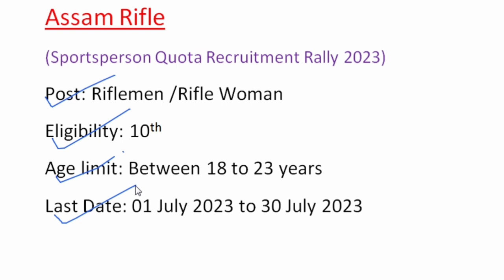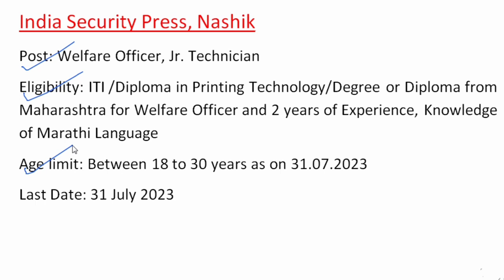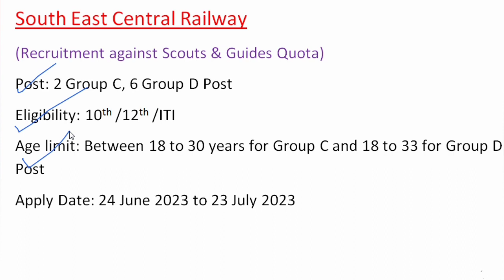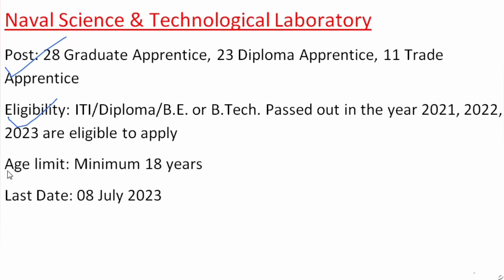Employment News July 2023 First Week